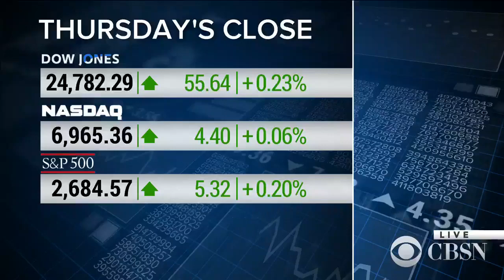The first day of winter comes to the Northern Hemisphere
The winter solstice has come to the Northern Hemisphere, which means winter has arrived. As Americans bundle up for the coldest part of the season, CBS science and futurism contributor Michio Kaku joins CBSN on the shortest day of the year to discuss the Earth rotation and what it means for humans around the globe.